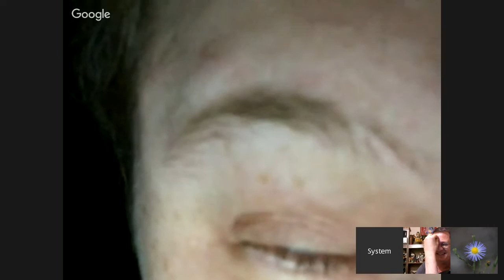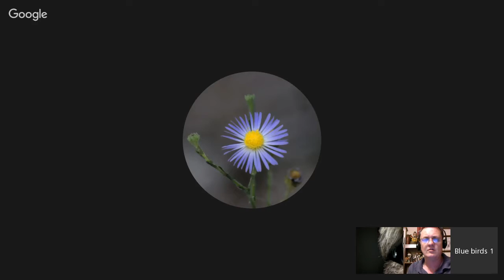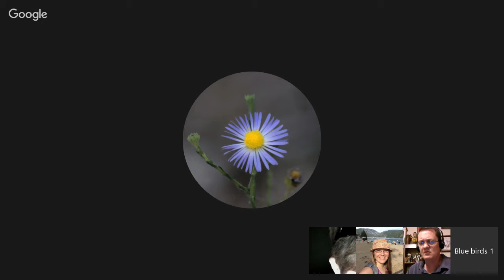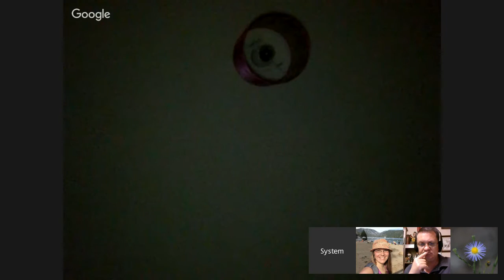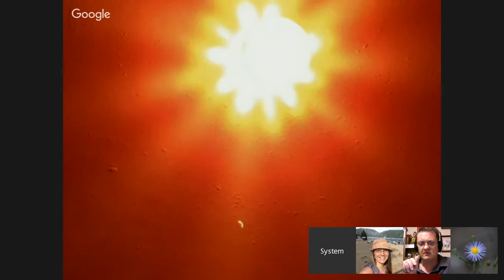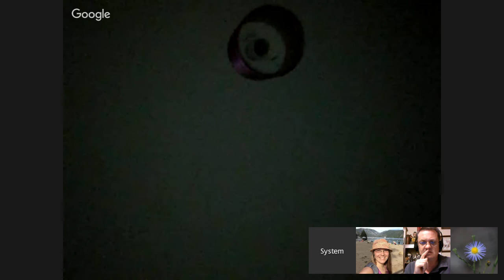Fellowship of Mental Health Hangout 10-23-2015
The friendly hangout.  No therapy or judgement.  Much respect.  Applied Faith is our first topic, then we open our discussion.